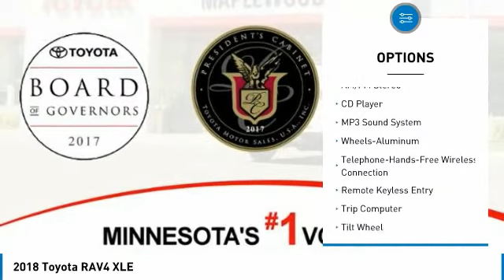2018 Toyota RAV4 XLE Maplewood, St Paul, Minneapolis, Brooklyn Park, MN J12828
Maplewood Toyota
2873 Maplewood Dr

Maplewood Toyota
2873 Maplewood Drive

Looking for the right suv? Today could be your lucky day. this 2018 Toyota RAV4 could be yours.